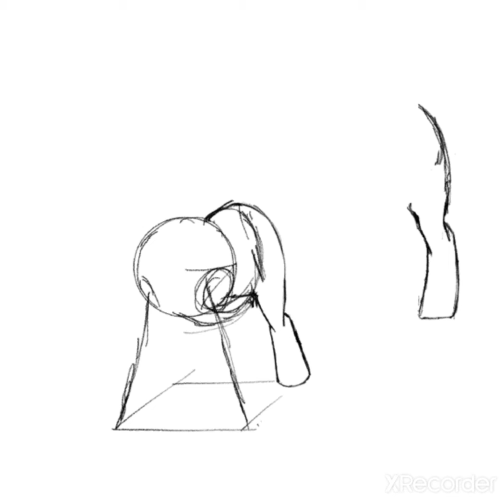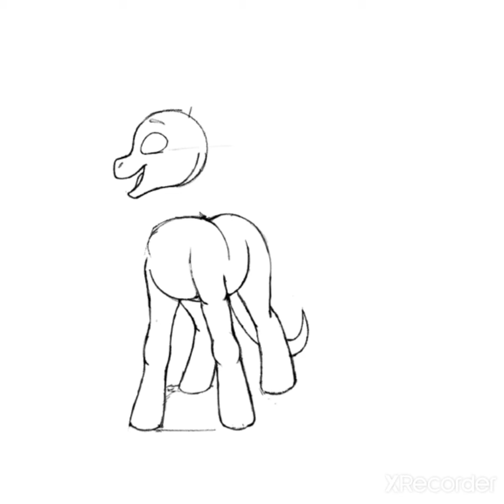OC Request Drawing Crysty Galaxy (speedpaint MLP)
request done for an Instagram user.

ipad 8, procreate

music: make your move by send request & the end by Groove Coverage